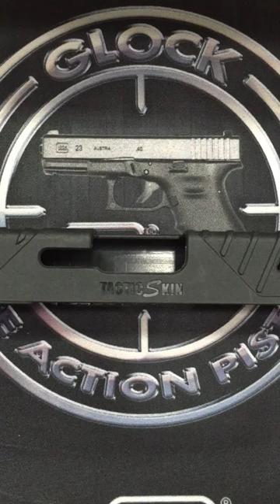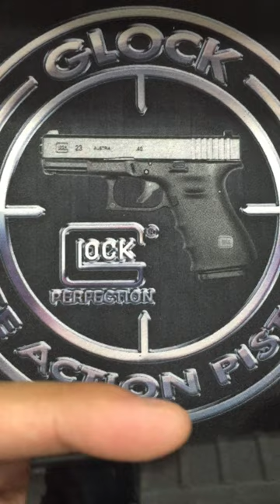VT 08 Capa de ferrolho TACTIC SKIN